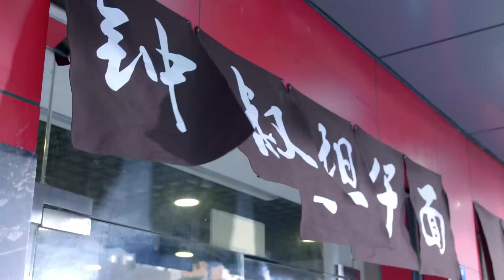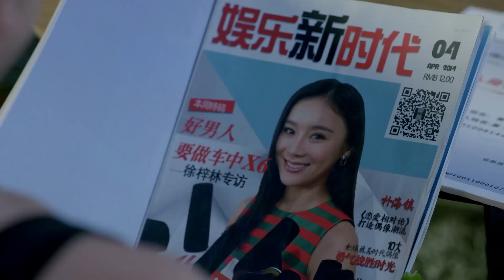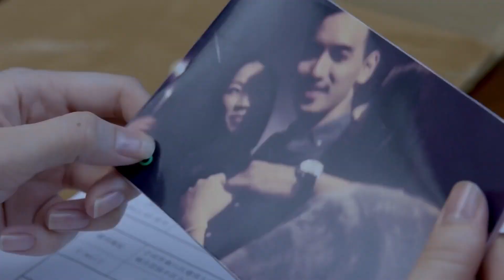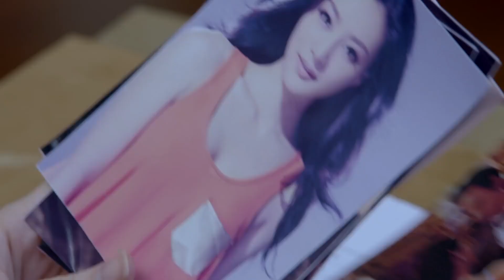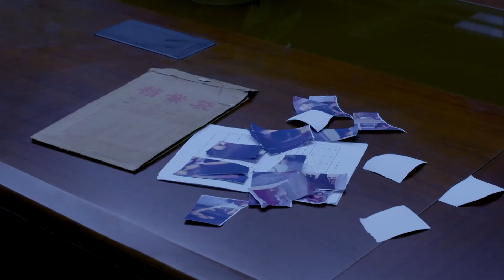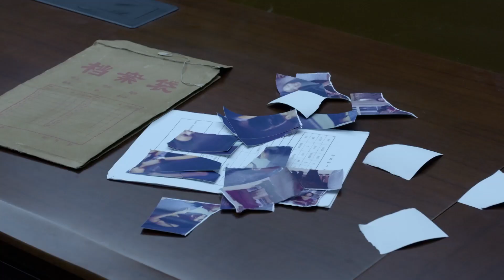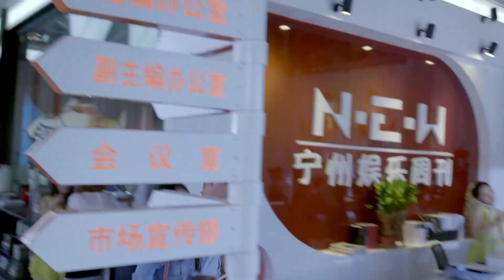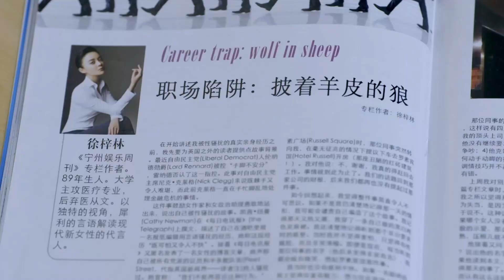四重恋曲 16 | 修车小子×娱乐记者 都市欢喜冤家（主演：雷佳音 袁姗姗 张峻宁 张雯）